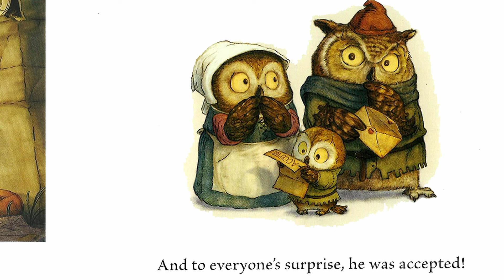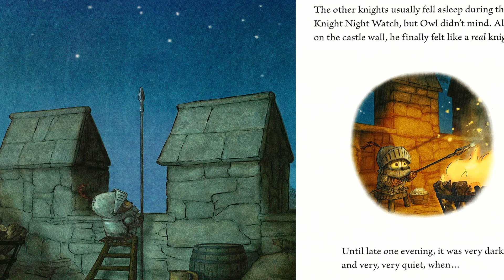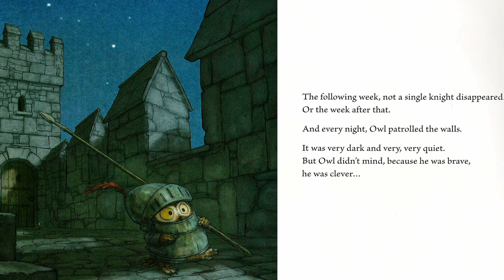📗 Kids Book Read Aloud: KNIGHT OWL by Christopher Denise. ✔️SFX.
Anne Miranda reads KNIGHT OWL by Christopher Denise.  A brave and very clever little owl is faced with a frightening situation.

Owl always dreamed of becoming a real knight.  With hard work and a lot of grit, he achieved his dream. But, one night, during Knight Night Watch, Owl comes face to face with a dragon.  His fast thinking and internal fortitude keep him from being a midnight snack.